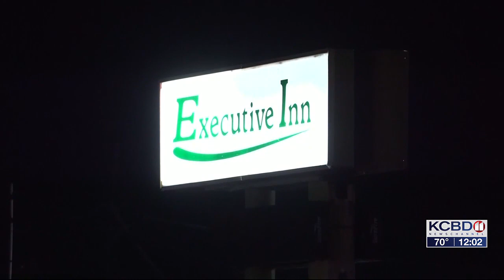18-year-old arrested, charged in connection with deadly shooting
18-year-old arrested, charged in connection with deadly shooting